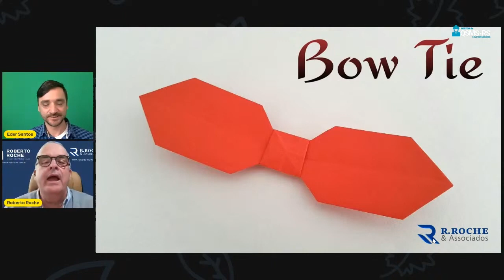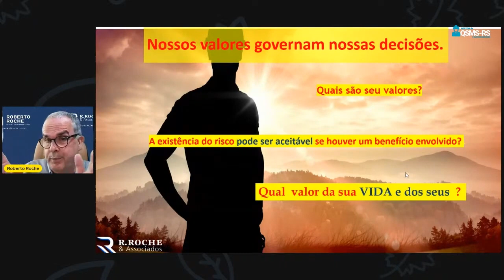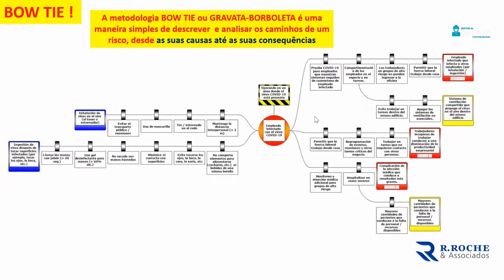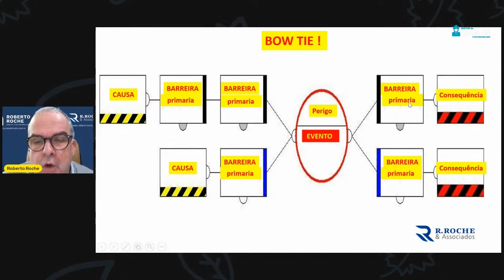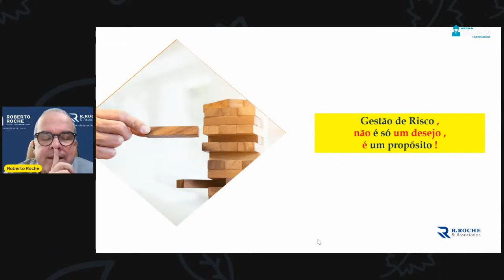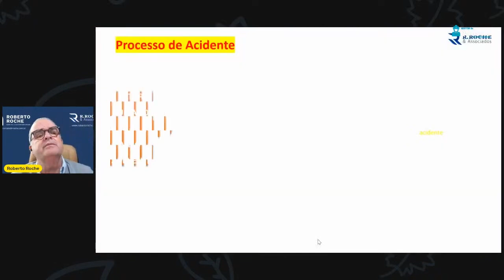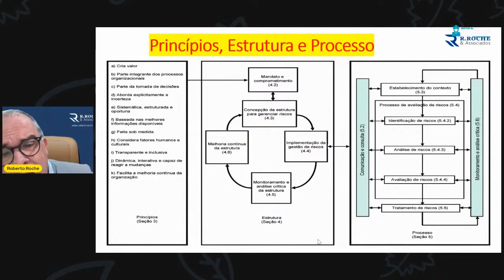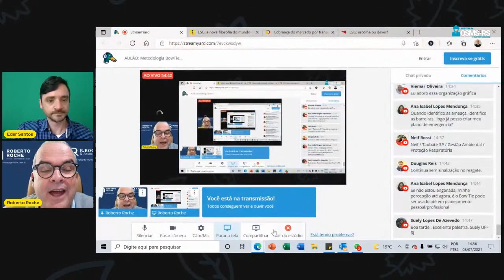Resenha de quinta #61 - Bow Tie para Análise de Riscos Socioambientais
Será uma reprise de um aulão que fizemos sobre a metodologia Bow tie

👉 O prof. Roberto Roche mostrará um método de avaliação de risco reconhecido mundialmente que pode ser usado para avaliar riscos ocupacionais e ambientais.

Confira um pouco do que você vai aprender:

A estrutura da gestão de riscos ✅
O gatilho inicial dos acidentes ✅
A ISO 3100 ✅
A metodologia bowtie ✅
Exemplo de como usar o bowtie para avaliar riscos e muitos mais…✅